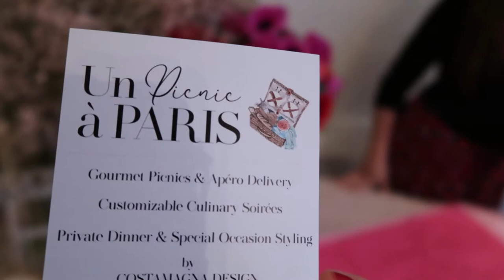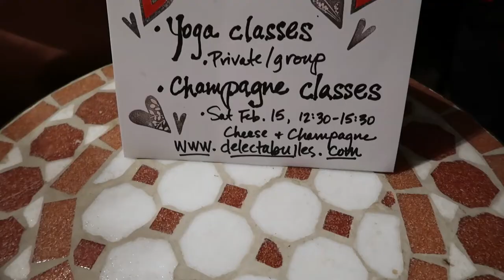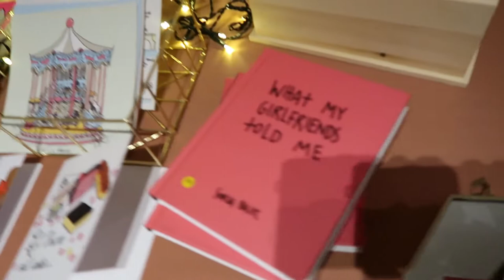Vlog #2 - LADY BOSS BAZAAR | EMPOWERING BUSINESS WOMEN IN PARIS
I had a lovely time this week attending Lady Boss Bazaar, an event organized by Kathryn Kemp-Griffin author of the book "Paris Undressed", in her lovely space in the 5th arrondissement (AKA Latin Quartier) and Lisa Arielle Allen a lovely pastry chef from Tarts 'n' Truffles.

There were many women who were promoting their business and I was happy to be there and promote their work. I may have also made some new friends and discovered a new cocktail!

ORGANIZERS
Kathryn Kemp-Griffin

BOSS LADIES FROM THIS EVENT (show them some love!)

April M. Pett - April in Paris Tours

⭑ COME AND WORK OUT WITH ME WITH URBAN SPORTS CLUB & GET 30€